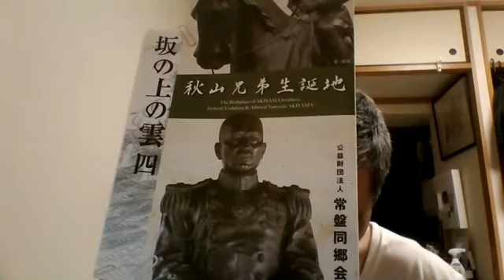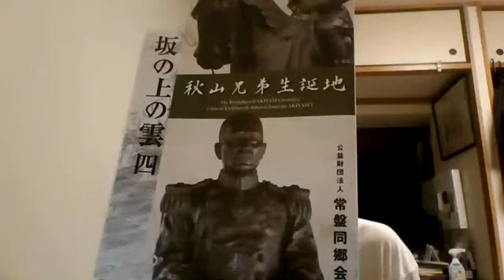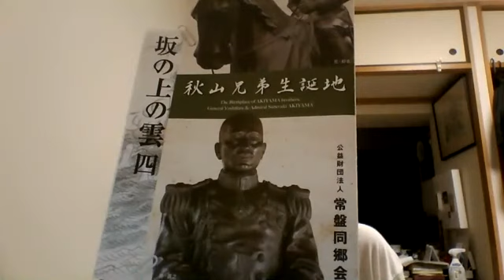坂の上の雲46